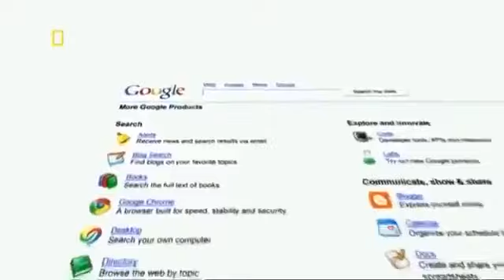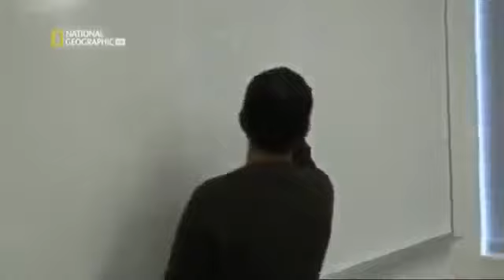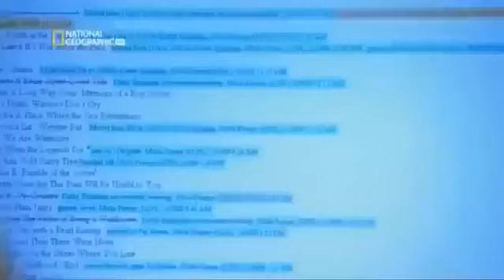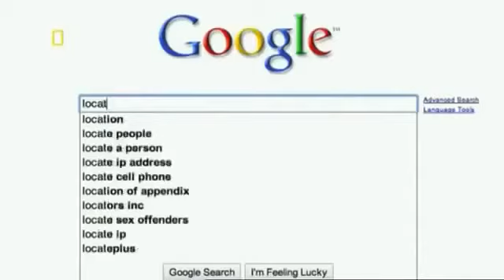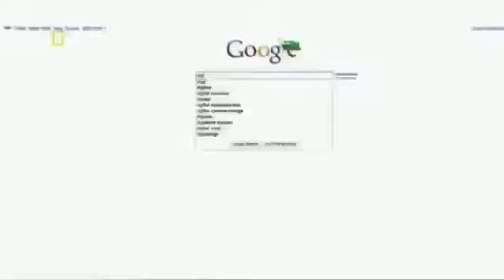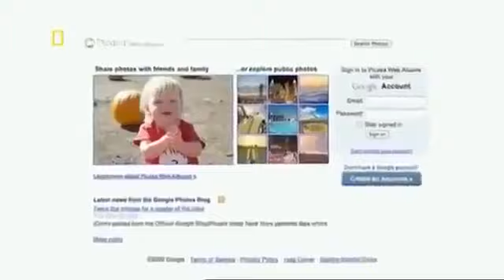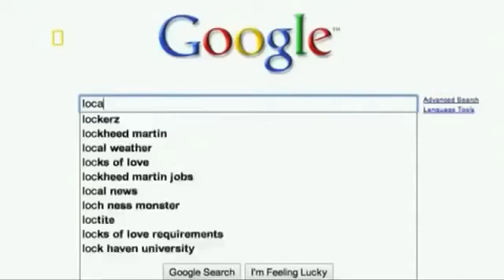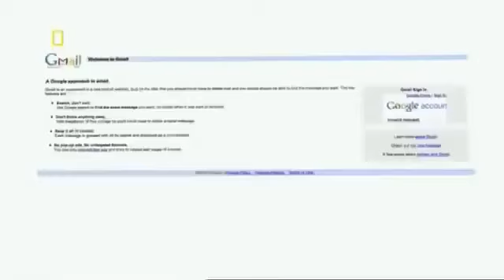Dentro de Google Hd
Este documental es una incursión en los entresijos de Google ahora que está yendo más allá de su rentabilísimo motor de búsqueda y del negocio de la .

Dentro de Google Inside Google - Documental Completo. El comienzo de Google hasta la actualidad.

Con 70 mil millones de euros de ingresos a finales de 2015 Google es la compañía de motores de búsqueda más rica del mundo y se ha convertido en parte .

Visita para ver más videos y documentales.